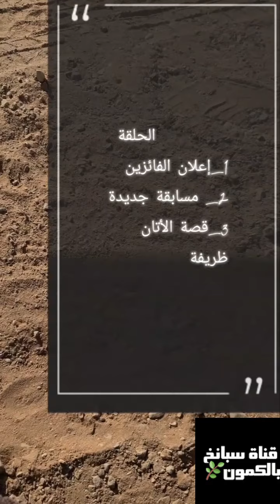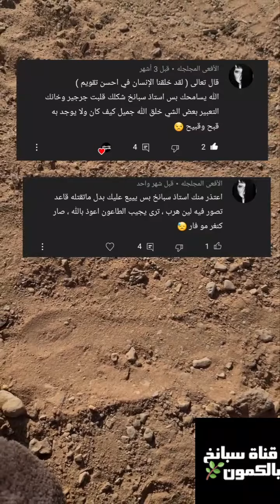قصة الحمارة ظريفة+ إعلان الفائزين + مسابقة جديدة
ملاحظات...
1_ الجوائز رمزية  ومع الوقت  سوف تكون كببرة وكبيرة جدا

2_  جائزة العضو المؤثر  لايوجد لها تاريخ معين وسوف تتضاعف

3_ الفائز بجائزة العضو المؤثر  لايحق له المشاركة بالمسابقة

حفافظا على وقتك...

من 0:00 إلى 1:40    مقدمة طول  وجهي

من 2:30 إلى 3:00 شرح الجوائز وطريقة التسليم

من 3:00  إلى 5:00   المسابقة والسؤال

من 5:05  القصة قصة جحا والاتان ظريفة

في حالة التعادل  اي بنفس الوقت تمت الاجابة يكون الجواب لصالح المشترك بالقناة  وإذا كلهم مشتركين الاقدم او توضع قرعة